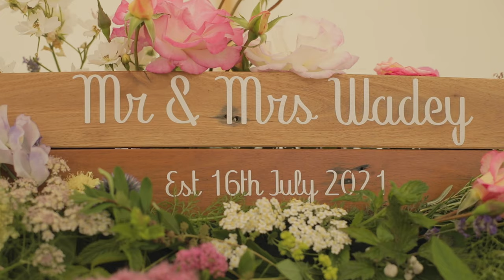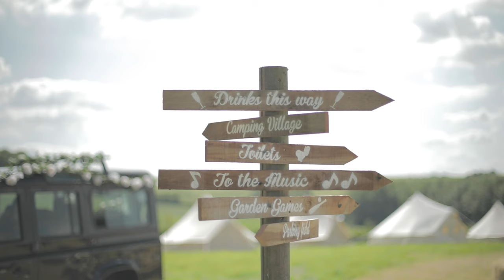Canon 5d mk iv cinematic wedding video Dorset uk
a cinematic style wedding video created using a canon 5d mk iv